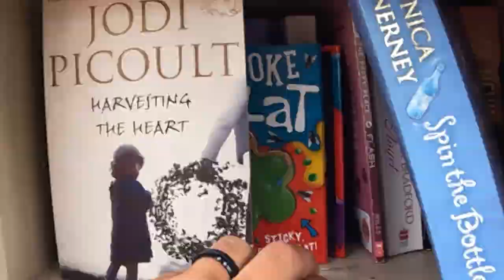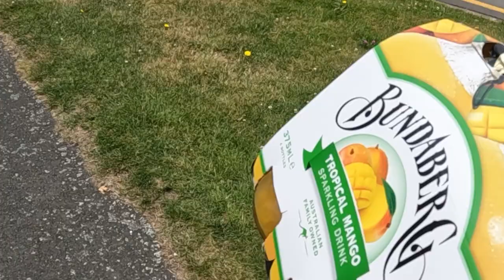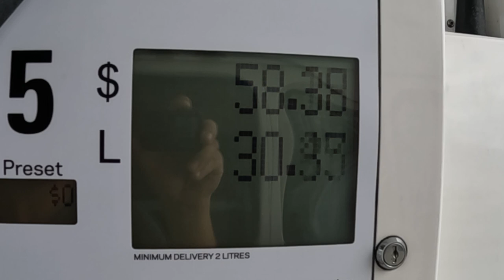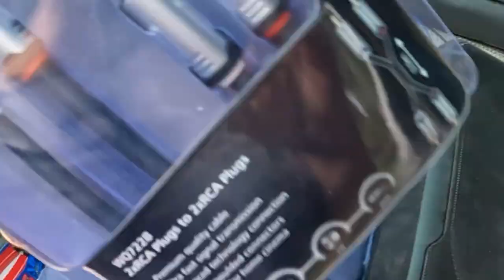vlog #3: Subwoofer and a Small Frying Pan